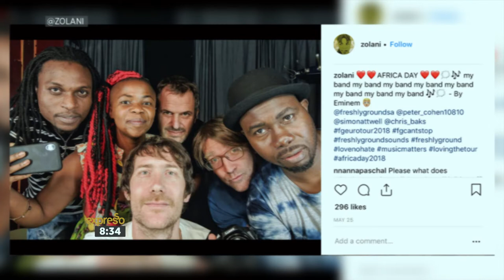Freshlyground's Zolani Mahola breaking new ground!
She has dazzled us as the lead singer of Freshlyground for more than 16 years, and now, Zolani Mahola is adding a unique solo project to her vast list of talents and accomplishments! She joins Expresso to share more about her exciting new venture!